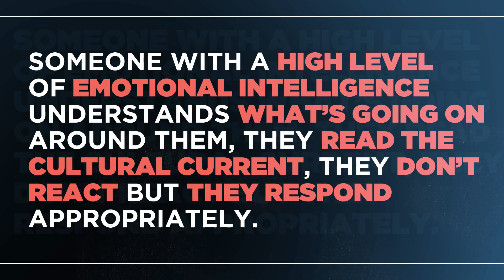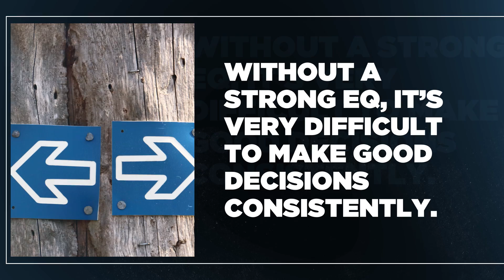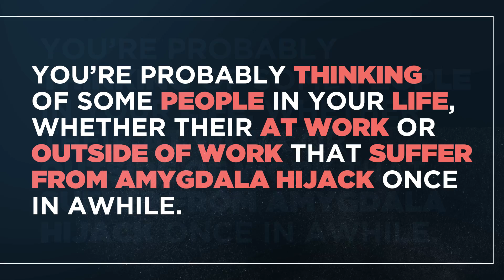Emotional Intelligence Quotient (EQ) and the Amgydala Hijack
Understand the power of emotional intelligence in business and learn about an emotional hijack. In this animated webinar short, Mark Debinski of Bluewater Advisory shows the inner workings of the brain when an amygdala hijack occurs.